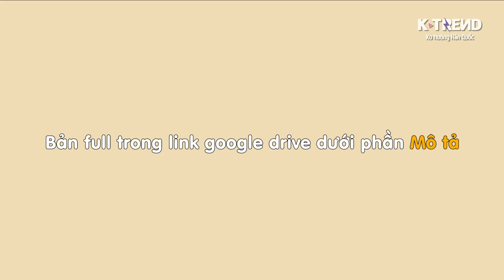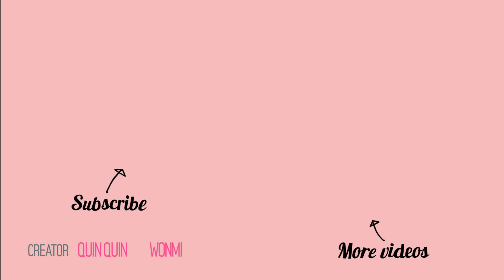NGƯỜI HÀN REACTION RAP VIỆT | ĐÂY LÀ RAP VIỆT - BỘ 6 QUYỀN LỰC | VIDEO REACTION RAP VIỆT CUỐI CÙNG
▸ 🌷 Lael's IG: laelism
▸ 🌷 Yeaji's IG: uknow_yeaji

📍Editing program: Adobe Premiere CC 2020